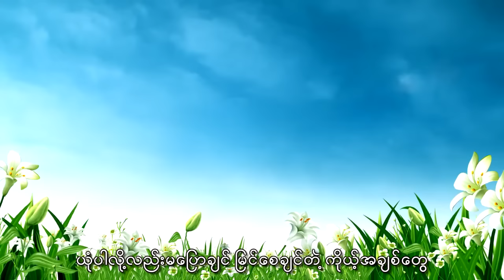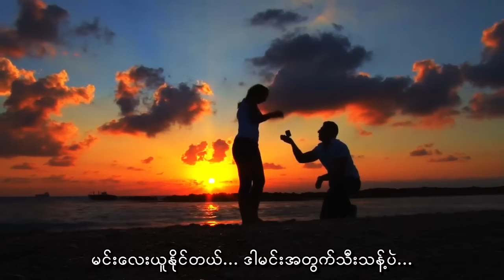သီးသန့်ဖြစ်တည်မှု - အယ်လ်ဆိုင်းဇီ (Lyrics Song) _ Thee Thant Phyit Tee Hmu ( L Sai Ze)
ကြည်နူး သွားကြရဲ့လား?